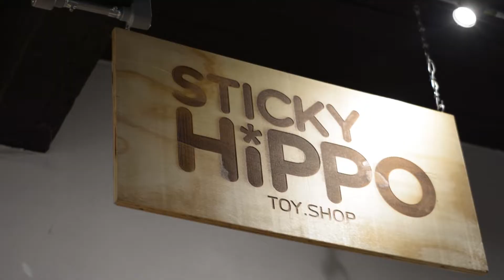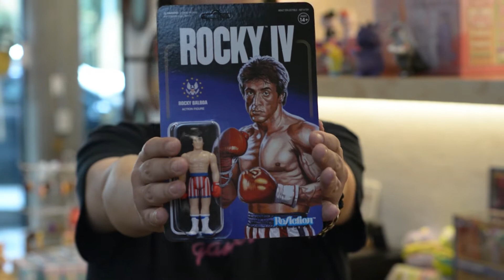Sticky Hippo, la mejor tienda de art toy en la colonia Roma | Los retro gamers fuimos a visitarla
Fuimos a visitar a nuestra amigo Audrey Huertas para conocer su nueva tienda ubicada en la colonia Roma. Sticky Hippo se encuentra ubicada en Colima 220 dentro del colectivo La Nación de Todos, si les gustan los art toy y figuras con temática retro es una muy buena opción en la ciudad.
Acompáñennos a esta interesante entrevista.